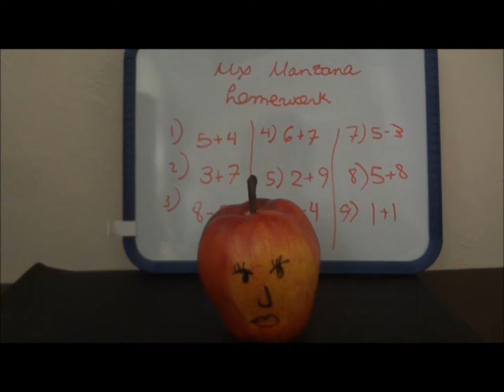The Wacky Advetures of Eggbert: Episode 4- Eggbert's Eggstra Credit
Hubert helps Eggbert with his math homework.